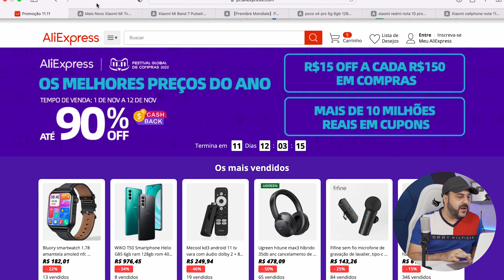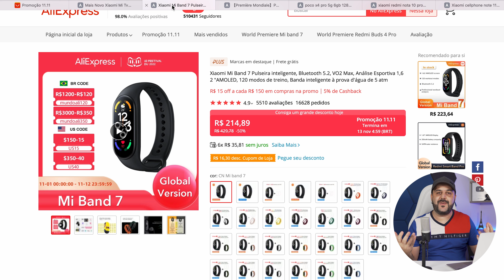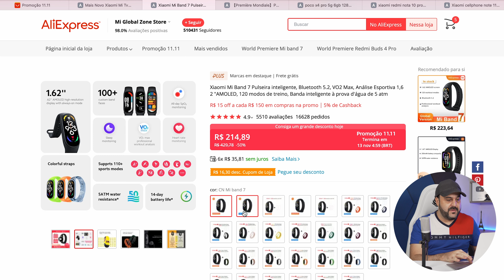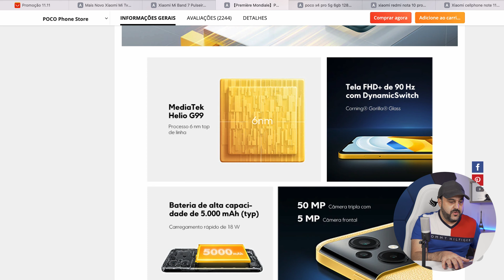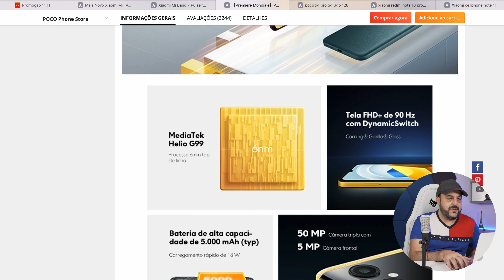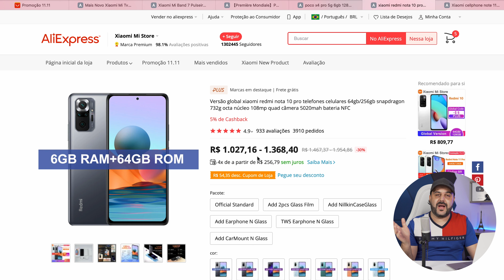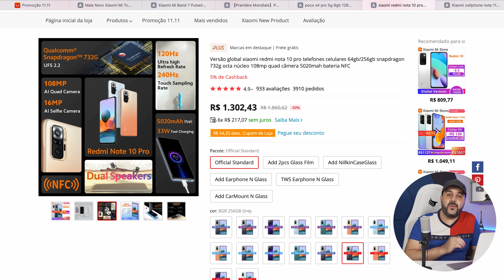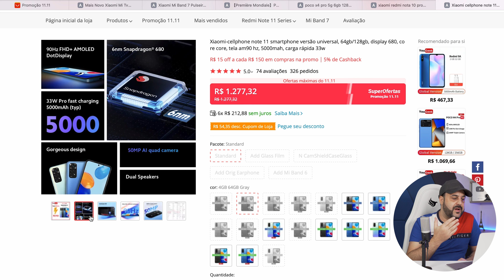6 Produtos Xiaomi que Valem a pena Comprar no 11.11 do Aliexpress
CUPONS Black Friday (ate 30-11-22)
Cupom: VAIBRASIL2X0 (R$100 off em compras acima de 500)
Cupom: SEXTOU60 (R$60 off em compras acima de 600)
Cupom: SEXTOU150 (R$150 off em compras acima de 1500)
Cupom: SEXTOU350 (R$350 off em compras acima de 3.000)

00:00 Introdução
01:08 Xiaomi Stick 4k
02:33 Xiaomi Mi Band 7
04:32 Poco M5
05:58 Poco X4 Pro
08:00 Redmi Note 10 Pro
09:51 Redmi Note 11
11:32 Considerações Finais

Contatos:
Instagran: mastertechjr